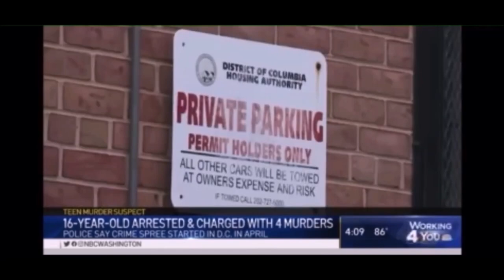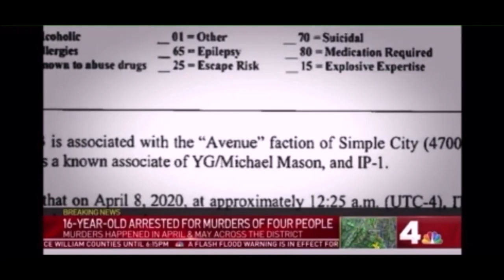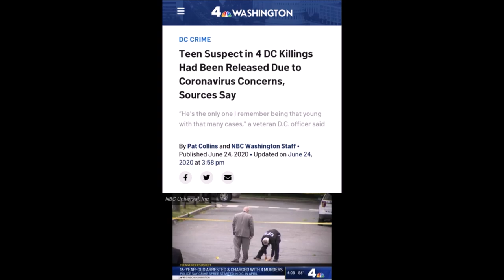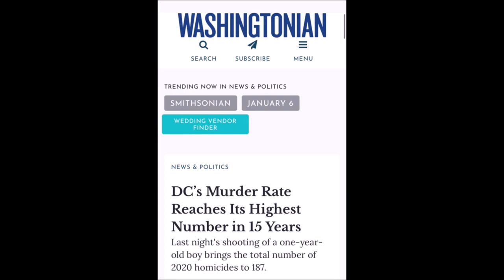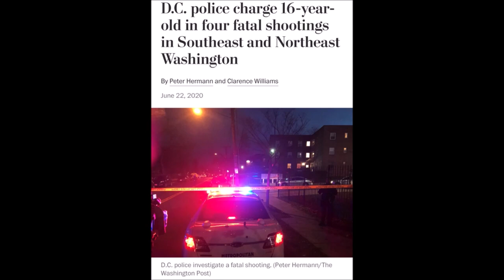MOBB TIES: Michael 'YG' Mason